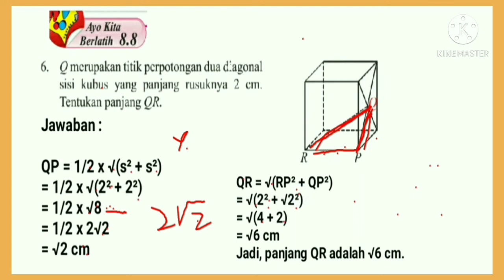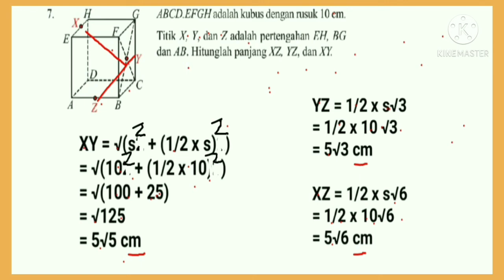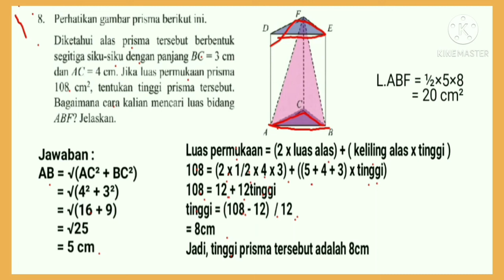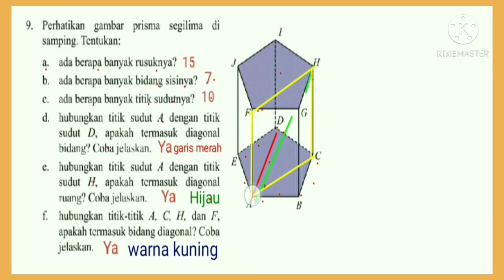Ayo kita berlatih 8.8 hal.213 Matematika kelas 8 SMP/MTS no.6-9 | Bangun Ruang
Pembahasan jawaban ayo kita berlatih 8.8 halaman 213 Matematika kelas 8 SMP/MTS bab 8 Bangun Ruang Sisi Datar